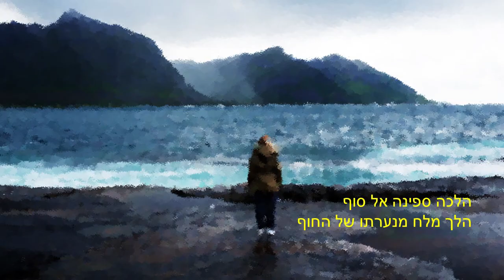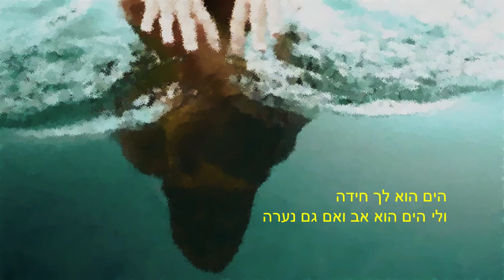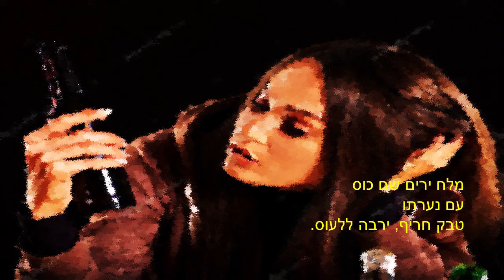פונדק בנמל מרסיי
להקת השיריון